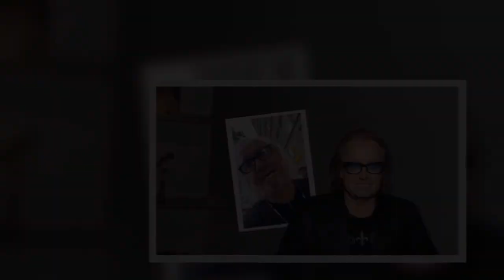TV Millionär sauer„Typisch Deutschland“ Robert Geiss’ Lamborghini sorgt für Polizeieinsatz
Robert Geiss ist sauer. Er war in Deutschland mit seinem luxuriösen Sportwagen unterwegs – und geriet mit der Polizei aneinander.